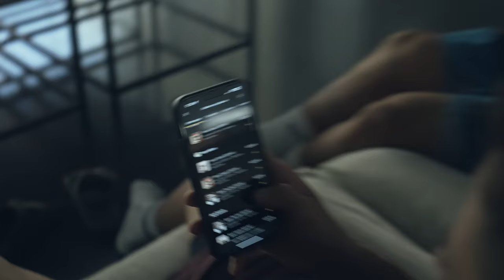VLOG 17 - Pat y Pauet se van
Nos despedimos de Pat y Pauet, ¡pero sólo por un tiempo! Van a estar 3 meses a Colombia así que hemos querido hacer un entreno con mucho caliu para despedirlos.

Eso sí, nos han prometido que van a seguir entrenando a full gas allí, así que nos vamos a seguir viendo por el leaderboard.

Vlog hecho por Joan Losada